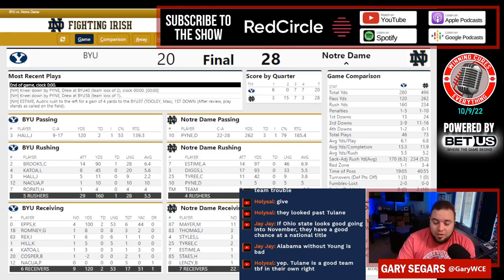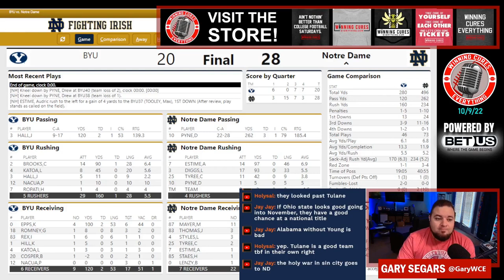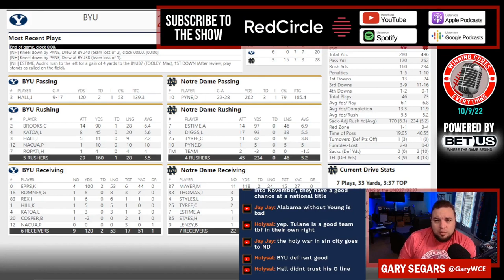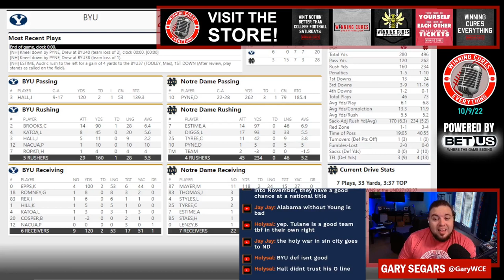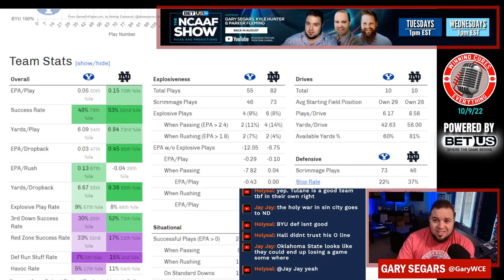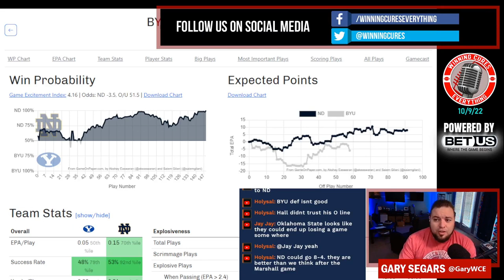Notre Dame vs BYU quick reaction & recap 2022 College Football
Gary gives his quick reaction, breakdown & recap to Notre Dame’s big win vs BYU in Week 6 of the 2022 College Football season.  What do we make of Notre Dame coach Marcus Freeman or BYU coach Kalani Sitake after this one?  What happened here, what do the stats say, etc?